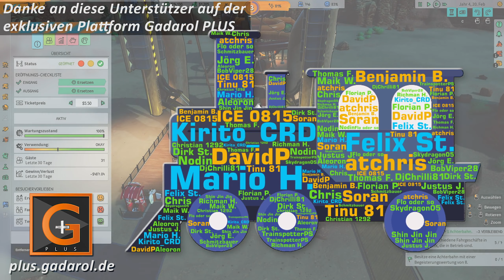ALLE WEGE ERNEUERN 🎢 PARK BEYOND Freizeitpark Simulator WiSim [s1e21]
Ich liebe Freizeitpark WiSims. Mit Park Beyond kommt großer Schwung in dieses Genre! ► Selbst spielen, 15% SPAREN** -Werbelink* ➕ PLUS ► ABO ◄ ► MEHR? ▼▼▼ Beschreibung lesen!

► Sofort spielen 15%** SPAREN -Werbelink*
► Games kaufen, sparen UND uns unterstützen -Werbelink*

DEIN Multigaming SERVER schnell und preiswert von unserem PARTNER NITRADO

Über

Im Spiel Park Beyond kannst du deinen Traum-Freizeitpark ohne Schwerkraftprobleme gestalten! Als visionärer Architekt wirst du von einem in Schwierigkeiten steckenden Unternehmen eingestellt, um beeindruckende Parks zu erschaffen. Arbeite mit Phil, einem enthusiastischen Parkveteranen, Izzy, einer strengen aber freundlichen Geschäftsführerin, und anderen farbenfrohen Charakteren zusammen, um ein erfolgreiches und profitables Parkunternehmen aufzubauen.

Mit einer benutzerfreundlichen Steuerung und einer unterhaltsamen Kampagnen-Geschichte wirst du die Grundlagen des Parkmanagements schnell erlernen und immer verrücktere Attraktionen und modulare Achterbahnen bauen. In unserem PlayTest hier bei Gadarol schauen wir und das Gameplay an und gehen dann in ein Lets Play über.

Hauptmerkmale:

• Spiele die storybasierte Kampagne und verwirkliche deine Träume als Parkarchitekt.
• Bunte und engagierte Charaktere unterstützen dich auf dem Weg zum Erfolg.
• Nutze den Sandbox-Modus, um abgedrehte Freizeitpark- und Attraktionsideen umzusetzen.
• Verwende fortschrittliche Upgrades für Attraktionen und Achterbahnen, um einzigartige Kombinationen zu erstellen.
• Die übermotivierte Entwicklungsabteilung ermöglicht es dir, gewöhnliche Attraktionen in spektakuläre Meisterwerke zu verwandeln.
• Analysiere Daten, um dein Management zu optimieren, indem du Kosten, Feedback, Besucherwünsche und Zufriedenheit berücksichtigst.
• Verfolge Besuchertrends, gestalte Ladengeschäfte, manage Mitarbeiter, erstelle Marketing-Budgets und investiere in Forschung und Entwicklung.

In Park Beyond ist deine Kreativität der Schlüssel zum Erfolg!

GADAROL™ und das G►GS® Logo sind eingetragene Markenzeichen der Gadarol Online Media. Viel Spaß mit der ersten Folge! Viel Spaß mit der heutigen Folge: PARK BEYOND |  Breitere Wege 🎢 Freizeitpark Simulator WiSim [s1e21]